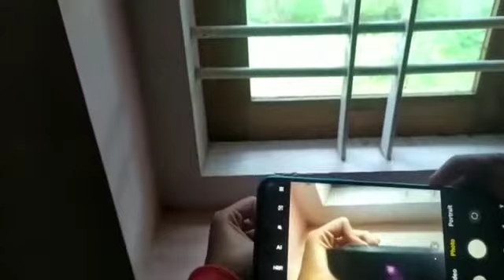how to see that is a remote working or not